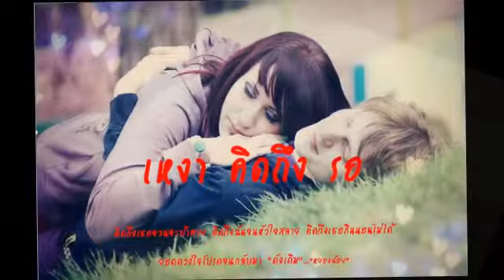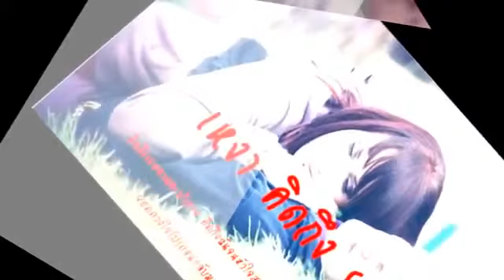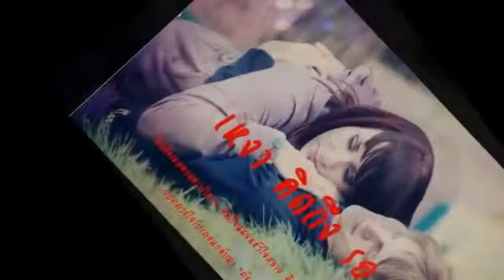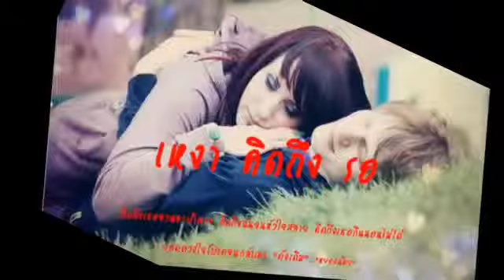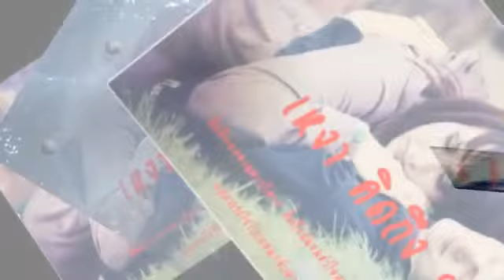My Distiny PeephachaRa & Jeff